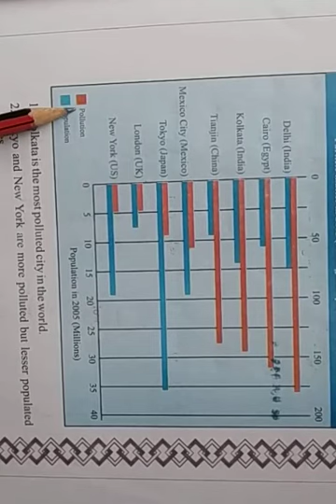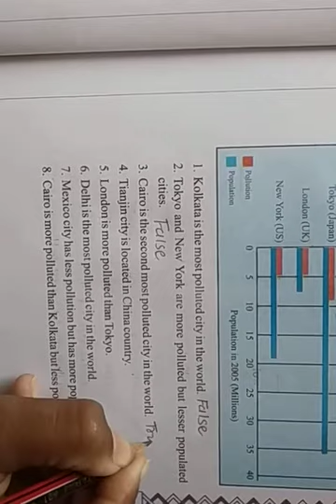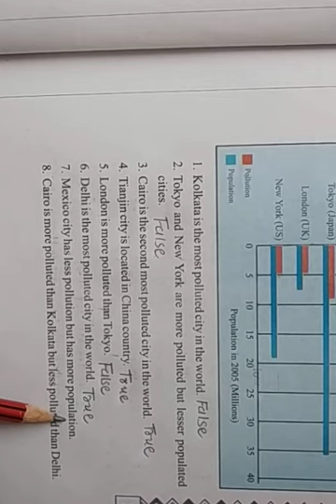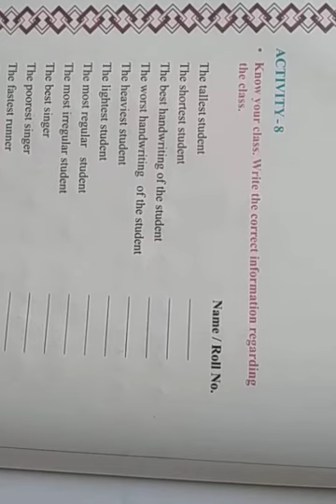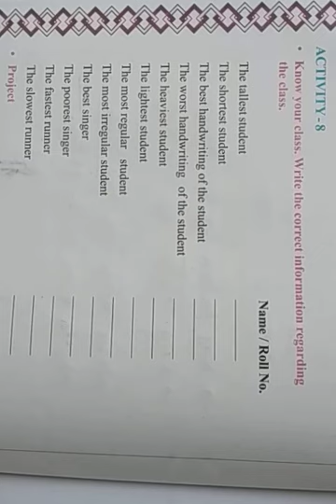Std 8, Unit 2, LMBB Learn more be brighter Activity 7 & 8,